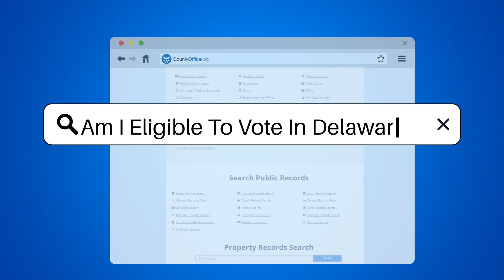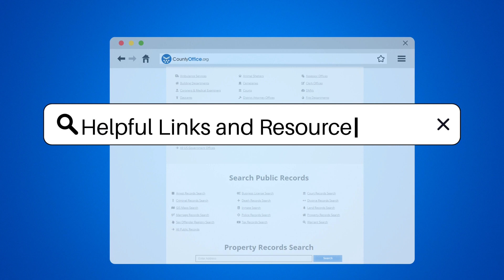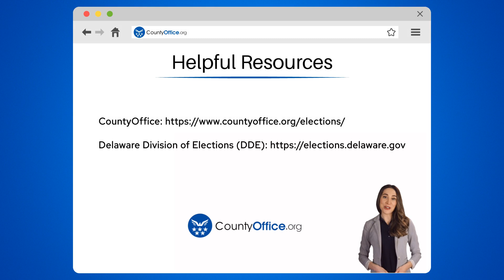Am I Eligible To Vote In Delaware? - CountyOffice.org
Am I Eligible To Vote In Delaware? In today's video, we're diving into the crucial topic of voter eligibility in Delaware. Understanding who can vote is the cornerstone of participating in our democracy. We'll break down the key criteria that determine eligibility, including age, citizenship, residency, mental competence, and the impact of felony convictions. Additionally, we'll guide you through the voter registration process in Delaware, showcasing the different methods available to ensure you can have your say in the electoral process.

Whether you're a first-time voter or just need a refresher on the requirements, this video is your go-to resource for all things related to voting in Delaware. Don't miss out on your opportunity to contribute to the democratic governance of your community and country. Stay informed and make your voice heard in the next election.